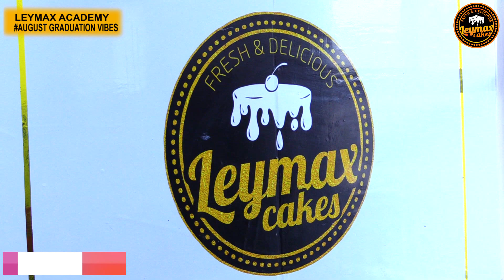TAZAMA KILICHOJIRI KATIKA MAHAFALI YA LEYMAX ACADEMY/WAHITIMU WAKUBALI HAKUNA KAMA LEYMAX